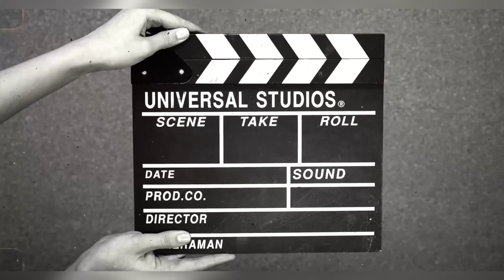Vlog Day Engagement day of my brother